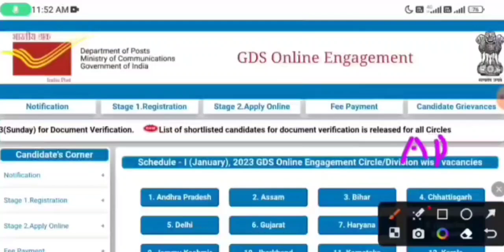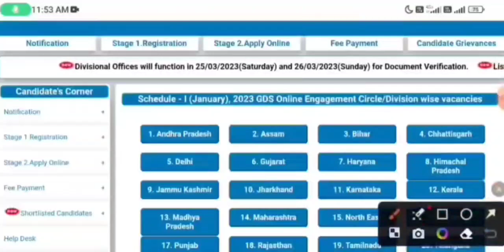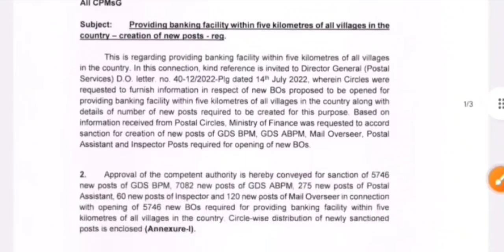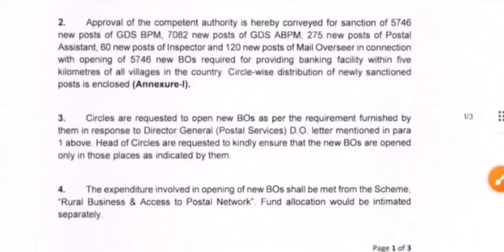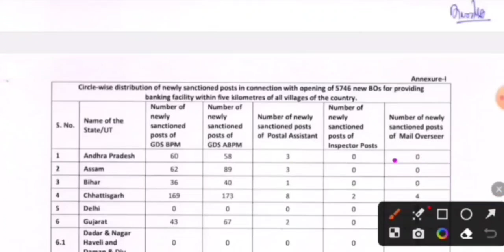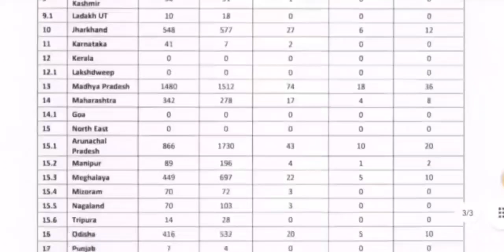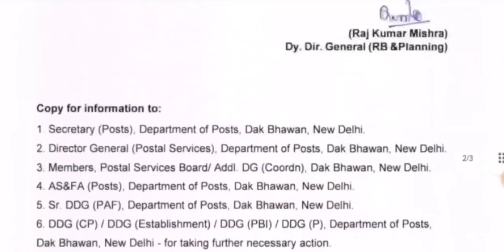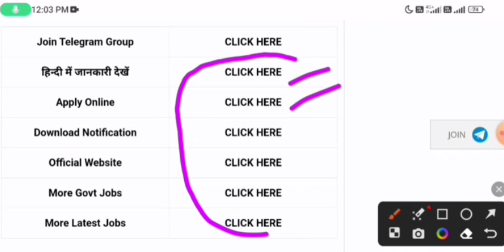Post Office GDS Postman Inspector New Vacancy 2023 | India Post Recruitment 2023 |Post Office Bharti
Post Office Vacancy 2023 | India Post Recruitment 2023 | Post Office Bharti 2023 | 10th Pass, Post Office New Vacancy 2023 | India Post Recruitment 2023 | Post Office Bharti 2023 | 10th Pass

post office vacancy 2022,indian post office vacancy 2022,post office recruitment 2023,post office recruitment,Post Office Recruitment 2023 | Post office Vacancy 2023 | indian post office job 2023, India Post Office GDS Result
post office 16834 post indian post office recruitment 16834 post, new vacancy 2023, sarkari naukri, GOVT JOB 2023, govtjob portals, upcoming vacancies in march 2023, GOVT JOB 2023 | new vacancy 2023, sarkari naukari, govtjob portals, sarkari naukari in 2023, India Post Office GDS Result